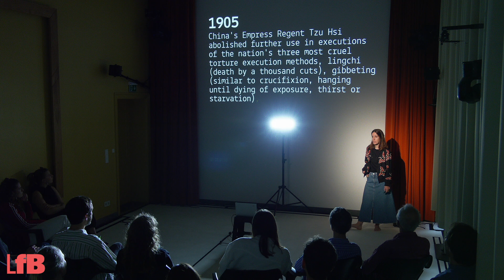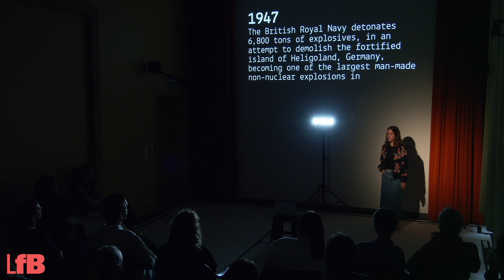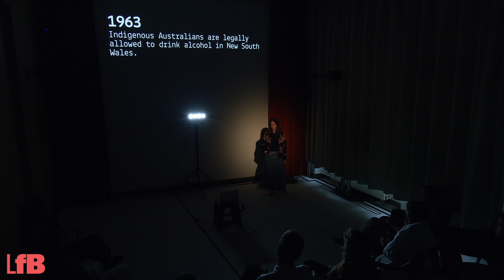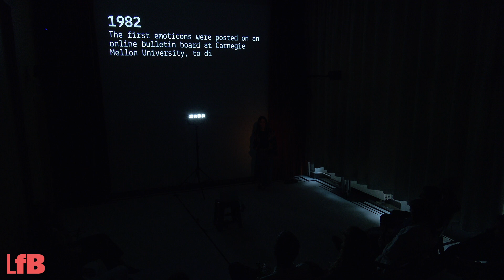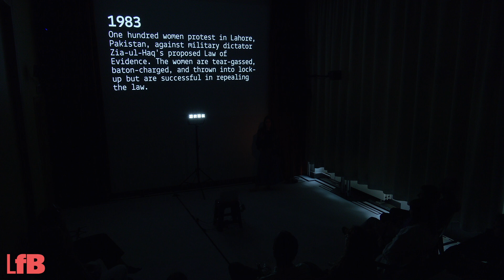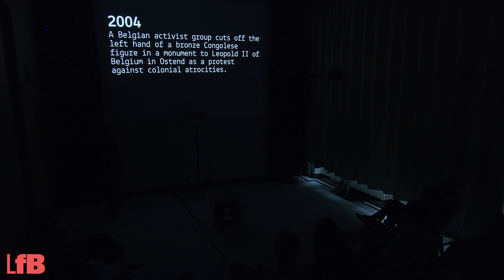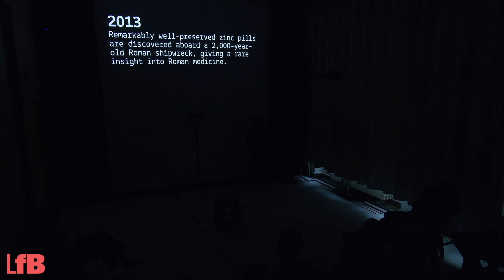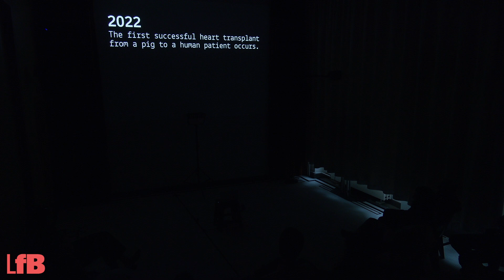100 neue Wörter: Joana Moll »How to Petrify the World in One Hundred and Twenty-Four Acts«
Lecture Performance
Von Joana Moll
Live Sound: Fredrik Olofsson

Zur Eröffnung der diesjährigen Ausgabe von »100 Neue Wörter für Wetter« beschäftigt sich die Künstlerin und Forscherin Joana Moll in ihrer Lecture Performance mit der Betonisierung der Erde und deren Auswirkungen auf das Klima. Während wir die Welt immer weiter bebauen, verlieren wir die Fähigkeit, auf diese Entwicklung angemessen zu reagieren. Eine Form der kollektiven Amnesie – das so genannte Shifting Baseline Syndrome (SBS) – stellt jede Initiative zur Wiederherstellung unserer Beziehung zur Natur in Frage. Jeder Versuch, die Welt von den menschlichen Baumassen zu befreien, erfordert eine radikale Wiederherstellung der Verflechtungen zwischen Geschichte, Sprache, Kultur und Klima.

 EN:

For the opening of this year's edition of »100 New Words for Weather«, artist and researcher Joana Moll explores the petrification of the earth and its effects on the climate in her lecture performance. We are turning the world into stone, and with it, lose the capability to respond coherently to this development. A form of collective amnesia – named the Shifting Baseline Syndrome (SBS) – is challenging any initiative of restoring our relationship with nature. Thus, any attempt to de-petrify the world demands a radical reenactment of the entanglements between history, language, culture, and climate.

© Literaturforum im Brecht-Haus.
Gefördert aus Mitteln des Landes Berlin, Senatsverwaltung für Kultur und Gesellschaftlichen Zusammenhalt.

Der Stream ist kostenlos. Wir freuen uns über eine Spende